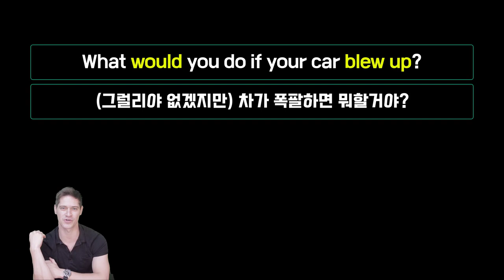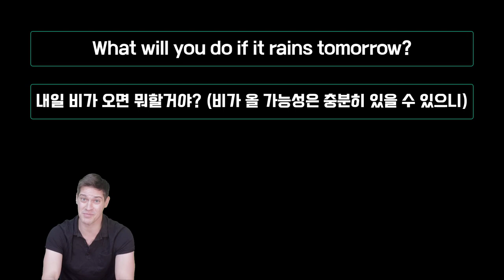원어민은 would 를 이렇게 받아들인다. (would 의 최빈도 의미,용법)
📢룩룩잉글리쉬의 룩쌤이에요. 오늘은 Peter 와 함께 한국인이 가장 힘들어하는 would 의 용법에 대해서 시리즈로 한번 정리해볼까 합니다. 일단은 would 의 의미는 정말 많은데, 그중에서 원어민들이 가장 많이 사용하는 최빈도1위 느낌으 would 의미와 용법을 보도록 하겠습니다. 그리고would 에 대한 모든질문은 아래 답글로 해주시면 제가 시리즈 영상제작할때 적극반영할께요. 참고로 급하신 분들은 제 블로그에 would 의 설명이 잘 되어있는 글이 있으니 링크를 걸어드리겠습니다. 큰 도움이 되실거에요.

☞중고급 학생들을 위한 영어청취 강의를 듣고 싶다면 (줌/인강)
☞월별로 원하는 인강을 다운 받아서 공부하고 싶다면